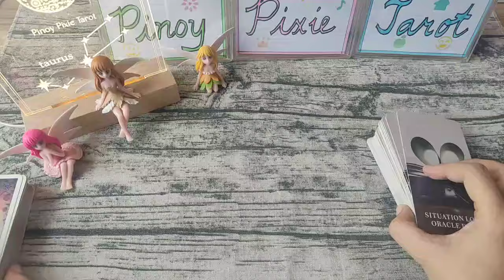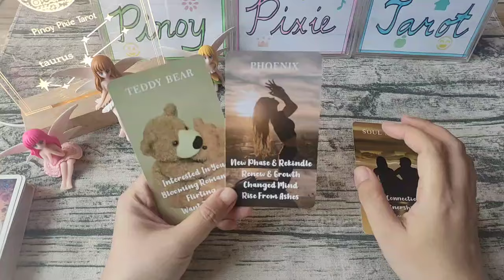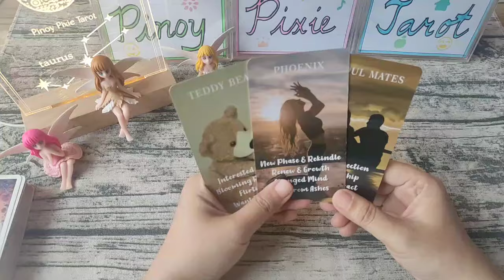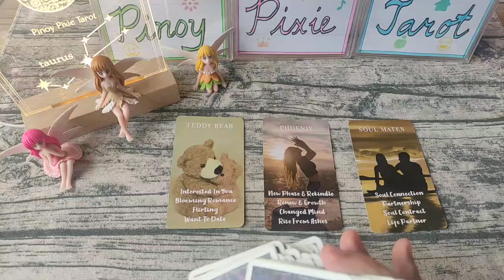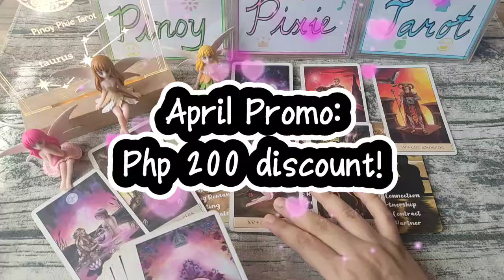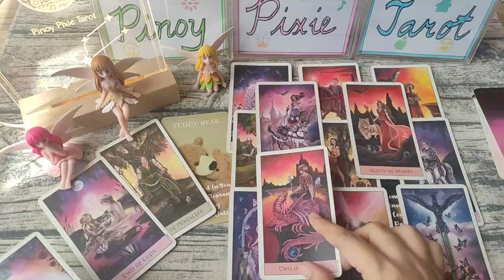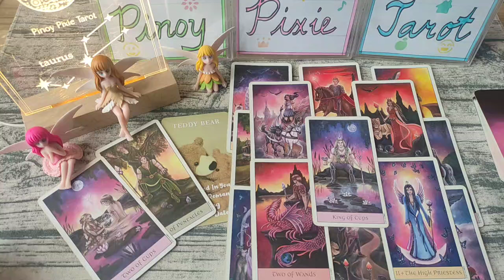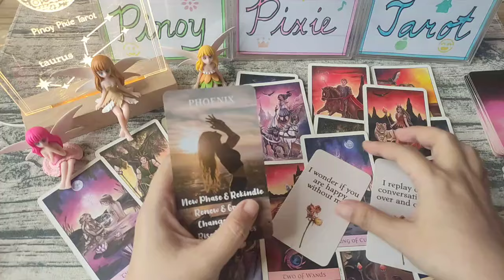Taurus - YIII! MAHAL KA NYA ❤️ Ano'ng Feelings Nya? Tagalog Tarot Reading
In this video, aalamin natin ang nararamdaman ng mga Taurus sa kanilang mga partner o specific person para ngayong April 2024. Ang mga readings ay maaaring magresonate sa inyong sun, moon, rising and venus signs.

pinoy horoscope
tagalog horoscope
kapalaran 2024
horoscope 2024
taurus 2024